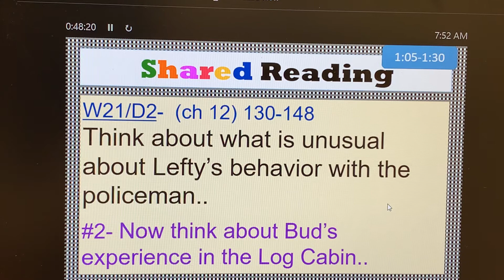Bud ch 12 part 3